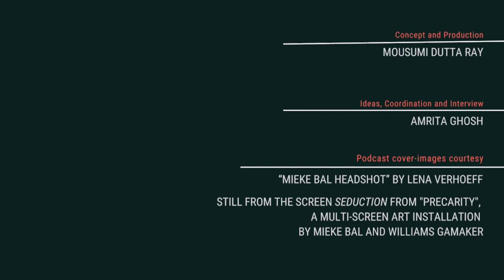Transformative Art, Globalization and Films by Mieke Bal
"Transformative Art, Globalization and Films"
By Cultural Theorist Mieke Bal
In conversation with Dr. Amrita Ghosh

This podcast only scratches a little surface of her vast oeuvre of writings, films, art installations and ideas.

Dr. Mieke Bal is one of the leading most cultural critic and theorist of our times. She is also a video artist and curator. Professor Bal has been professor at the Royal Netherlands Academy of Arts and Sciences and co-founder of ASCA, the Amsterdam School of Cultural Analysis. She is the recipient of six honorary doctorates. Her work focuses on gender, migratory culture, psychoanalysis, and the critique of capitalism. Her forty-five books include a trilogy on political art: Endless Andness (on abstraction), Thinking in Film (on video installation), both 2013, Of What One Cannot Speak (on sculpture, 2010). Her early work comes together in A Mieke Bal Reader (2006). In 2016 appeared In Medias Res: Inside Nalini Malani’s Shadow Plays. Emma & Edvard Looking Sideways: Loneliness and the Cinematic, accompanying the exhibition she curated at the Munch Museum in 2017 demonstrates her integrated approach to academic, artistic and curatorial work. After eighteen video documentaries on migratory culture, she began making ‘theoretical fictions’. A LONG HISTORY OF MADNESS, with Michelle Williams Gamaker, argues for a more humane treatment of psychosis, and was exhibited in a site- specific version in the Freud Museum in London. MADAME B, also with Michelle, was combined with paintings by Edvard Munch in the Munch Museum in Oslo (2017). Her later film REASONABLE DOUBT, on René Descartes and Queen Kristina, explores the social and audio-visual aspects of the process of thinking (2016). She is currently exhibiting a sixteen-channel video work DON QUIXOTE: TRISTES FIGURAS. Her latest film, IT’S ABOUT TIME! REFLECTIONS ON URGENCY was produced in Poland, in 2020.

Photo credit: Lena Verhoeff